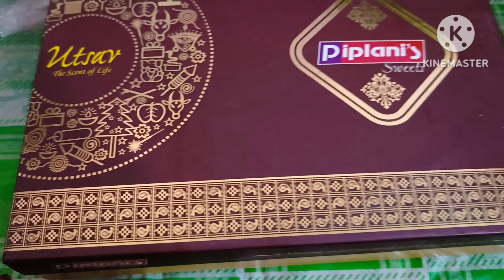ରଜ ସଂକ୍ରାନ୍ତିଟା କେମିତି କଟିଲା Family ସହିତ।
I tried to share my daily life and more with you friends 🙏 hope you all like n support me.